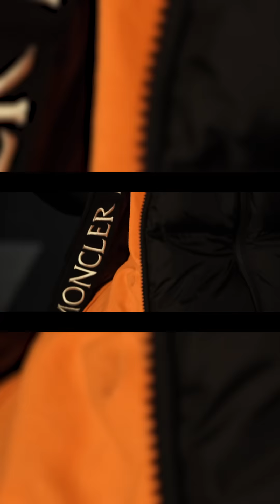【予告】BAKと本気カラオケ採点対決【YURIN.12】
じゅんた『笑えよ』(作詞 : 優里 作曲：CHIMERAZ)のMVはこちら

～」のツアーグッズは優里Official Goods Storeにて販売中！